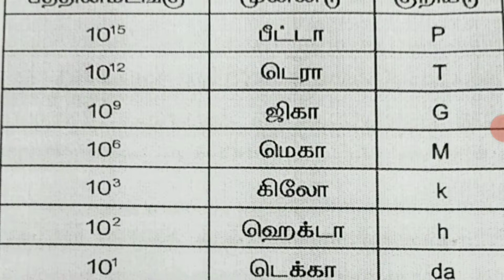std:11 இயற்பியல் புத்தாக்க பயிற்சி கட்டகம் பாடப்பகுதி 5 அளவீடுகள் 2